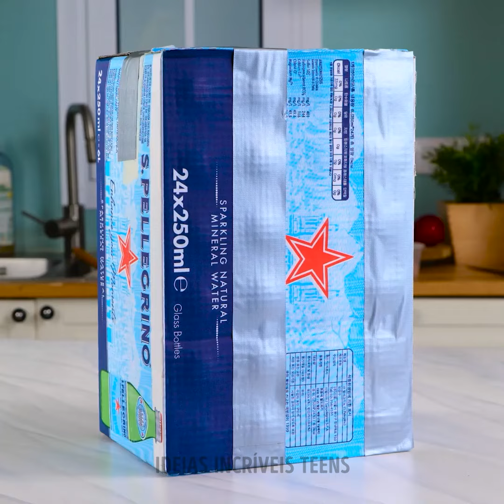Hacks inteligentes de organização para sua casa